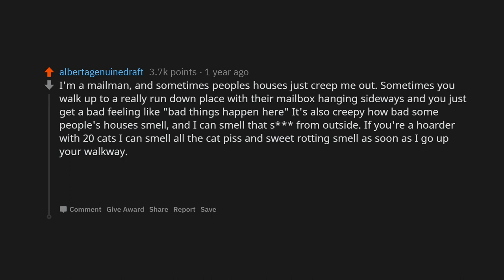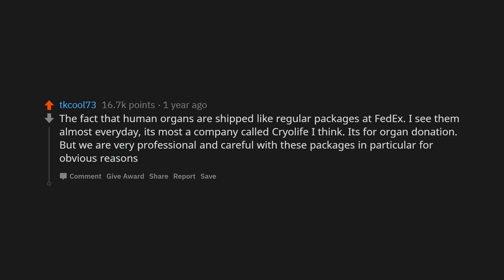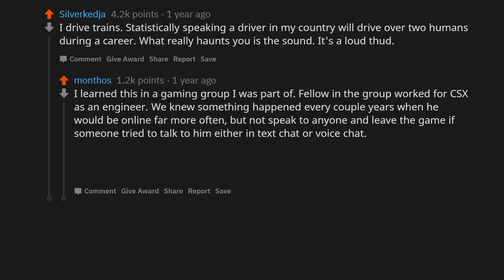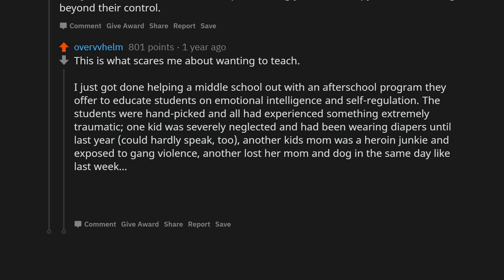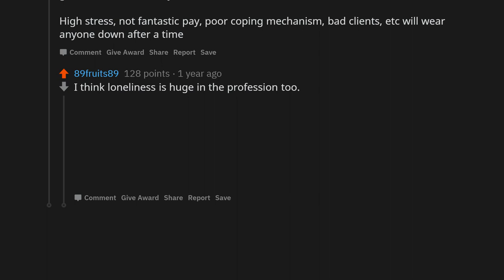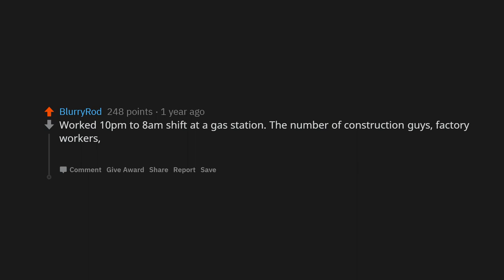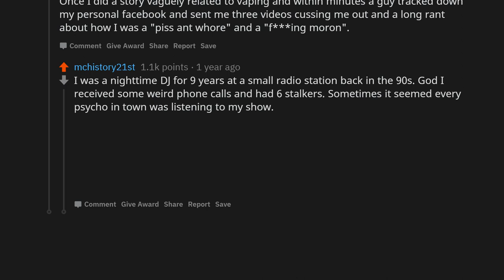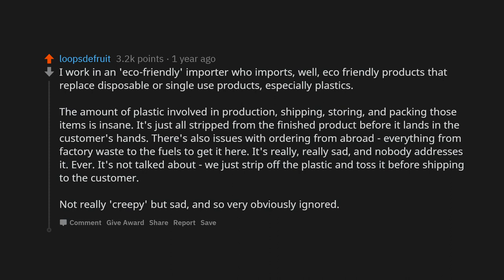What Are Some DARK SECRETS of Your Industry? (r/AskReddit)